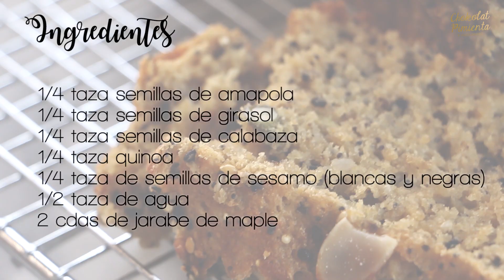Pan Integral Multigrano Casero| Chokolat Pimienta ♥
Un pan integral hecho en casa lleno de granos que aportan más vitaminas y minerales, súper saludable y fácil de hacer.

SEMILLAS
1/4 taza de semillas de amapola
¼ de taza de semillas de girasol
¼ de taza de semillas de calabaza
¼ de taza de quinoa
¼ de taza de semillas de sésamo (blancas y negras)
½ taza de agua
2 cdas de jarabe de maple
PAN
¼ de taza de agua, tibia
1 taza de leche, Tibia
2 cdas de levadura, seca
2 cdas de jarabe de maple
2 tazas de harina Orgánica Blanca de Trigo
2 cdas de aceite de oliva
1 huevo

Si te gustan los vídeos por favor darle a "ME GUSTA", y/o "COMPARTIR" los videos con tus amigos y familia.